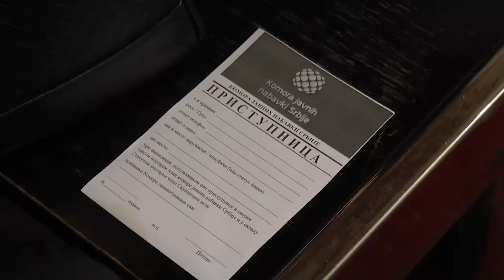Javne nabavke predavanje 01062023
У Руми се настављају акције за помоћ Румљанки Мини Пошарац. Тим поводом данас је у Културном центру одржан хуманитарни семинаро јавним набавкама у организацији Коморе јавних набавки Србије, а уз подршку Општине Рума и Културног центра. Котизација за семинар је заправо био прилог за Мину, а према речима организатора, број пријављених и скупљеног новца је већи од очекиваног. Семинар су држали експерти из Коморе и експерти из области јавних набавки у Србији.